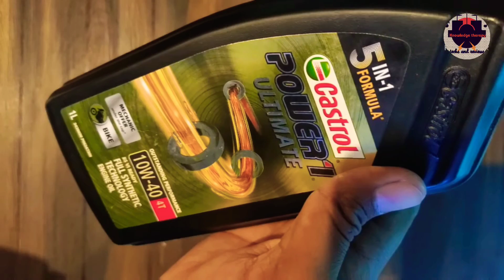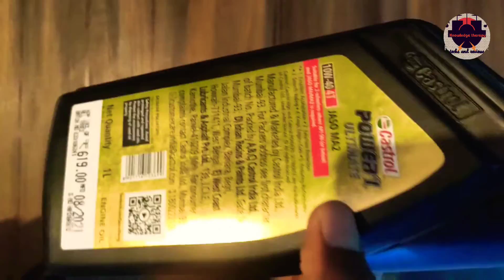Castrol Power 1 Ultimate 10W40 Engine Oil |Fully Synthetic Engine Oil For Bike |Honest Review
Castrol Power1 Ultimate 4T 10W40 Full Synthetic Engine Oil for Bikes

Castrol POWER1 is our cutting-edge product that promises THRILL. It is designed to deliver thrill by providing superior acceleration at the twist of the throttle.

10W40
Castrol POWER1 ULTIMATE is the new range of Full Synthetic Technology engine oil from Castrol. It has a unique 5-in-1 formula designed to deliver outstanding performance that surprises. Multiple variants have been specially formulated to perform in motorcycle, scooter, and superbike applications.

[Product Benefits]

New Castrol Power1 Ultimate
Castrol POWER1 Ultimate’s 5-in-1 formula delivers outstanding performance and acceleration.

•Excellent Acceleration
Castrol POWER1 ULTIMATE is proven to accelerate 2.2 seconds quicker than key competitor.

*Modelled data based on extensive testing. Tested using a Kawasaki ZX636R engine over a 5.2km acceleration test.

•Excellent Protection
Castrol POWER1 ULTIMATE provides 50% better wear protection* vs industry limits across bikes and scooters.

*50% less wear compared to the latest industry specification limit using the Sequence IVA test.

•Smooth Riding
Castrol POWER1 ULTIMATE enables *smooth clutch engagement with zero shudder events.

*Zero gear shudder events observed during smoothness evaluations

•Keeps the Engine Cool
Castrol POWER1 ULTIMATE keeps the engine cool even over an extreme *12,000 KM test.

*Tested using a Kawasaki 636R engine under extreme conditions to monitor oil temperature.

•Enduring Performance
Castrol POWER1 ULTIMATE maintains 95% *of power even after a 48,000 KM test.

Castrol strongly recommends to change the oil as per the frequency recommended by the vehicle manufacturer.

•Features & details

* Castrol POWER1 ULTIMATE with Full Synthetic Technology

 *Castrol POWER1 ULTIMATE with 5-in-1 formula for outstanding performance
•Excellent Acceleration
•Excellent Protection
•Smooth Riding
•Keeps Engine Cool
•Enduring Performance

•Suitable for 2-wheelers
 where API SN (or below) and JASO MA/MA2 is required.
•Vehicle compatibility
  OEM recommends# 10W40 oil such as – Hero Achiever, Hero Ambition, Hero CBZ, Hero Extreme, Hero HF Dawn, Hero HF Deluxe, Hero Hunk.

•Product information :

Manufacturer ‎-Castrol, Castrol India Ltd. Mumbai - 93
Brand ‎-Castrol
Model -‎POWER1 ULTIMATE
Item model number ‎-3426698
Viscosity ‎10W-40
Manufacturer -‎Castrol